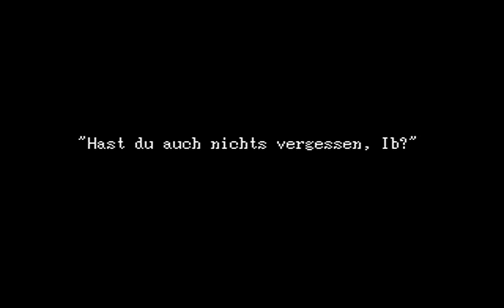Let's Play IB (RPG Horror/Deutsch/BLIND) #18 - Ein neuer Galerieabschnitt